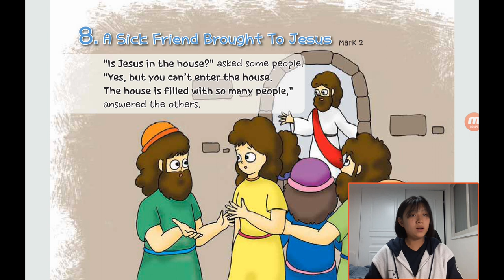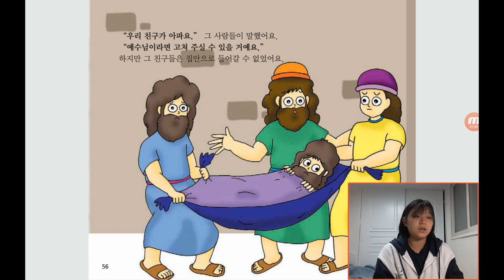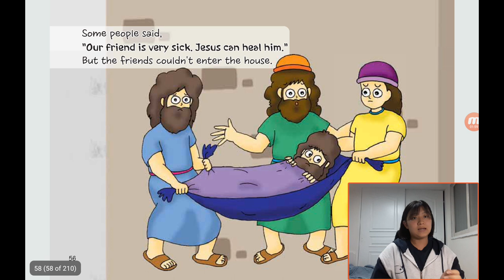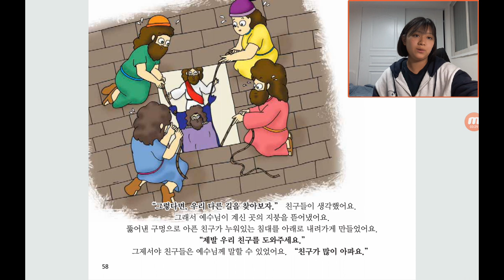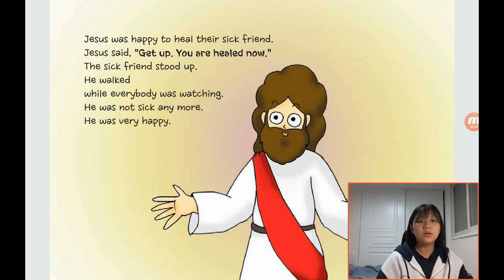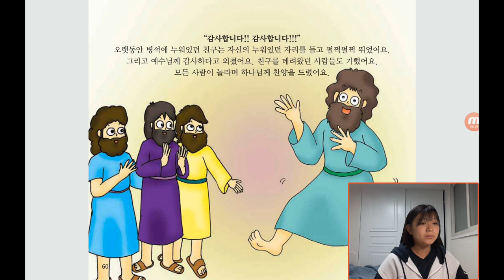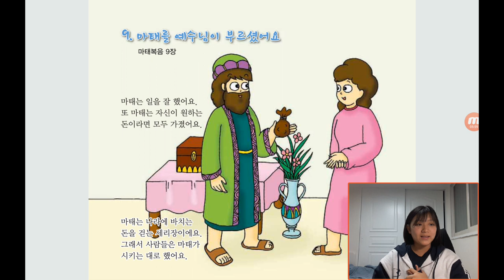‹Kids›Grace：원더풀스토리, 8 A sick friend brought to Jesus in Mark 2 & 아픈 친구를 예수님께 데리고 온 사람들